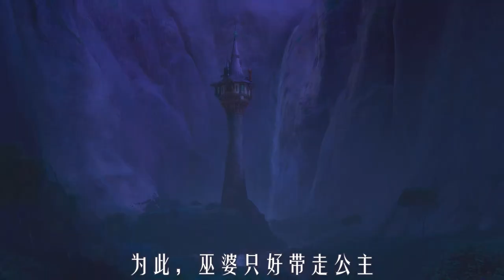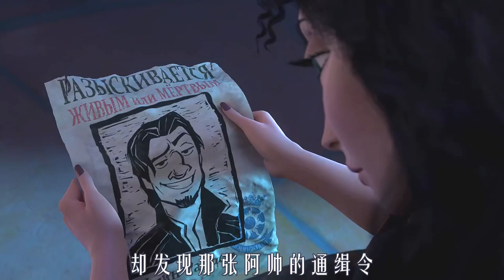女孩18年没剪头发，头发能绕房子好几圈，跳绳都不在话下，奇幻片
《魔发奇缘》
女孩18年没剪头发，头发能绕房子好几圈